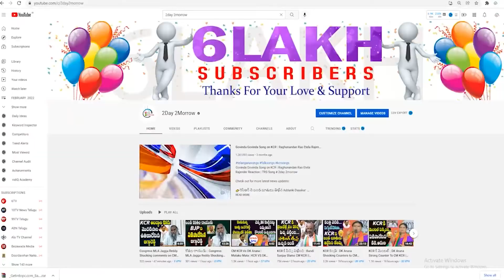కవిత అరెస్టు తప్పదు ..! | Komatireddy Rajagopal Comments on Kavitha Delhi Liquor Scam